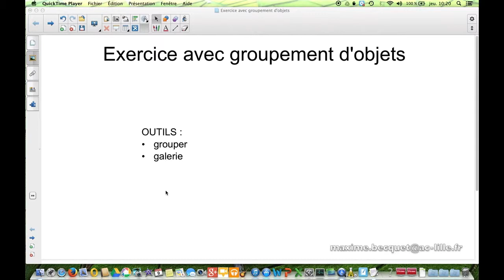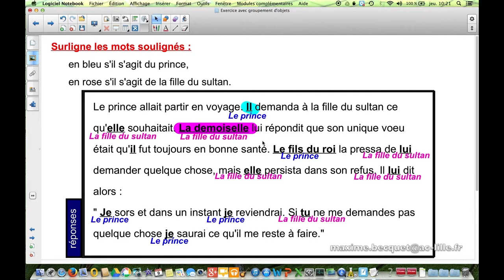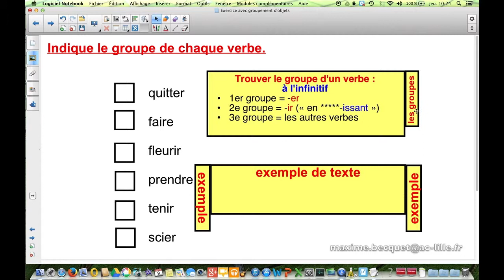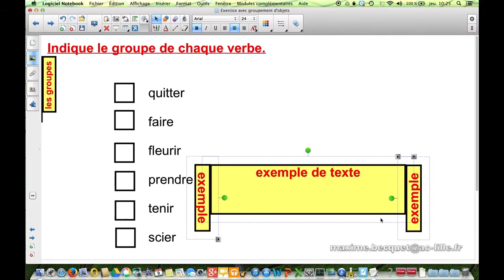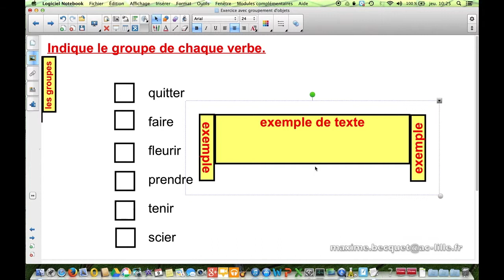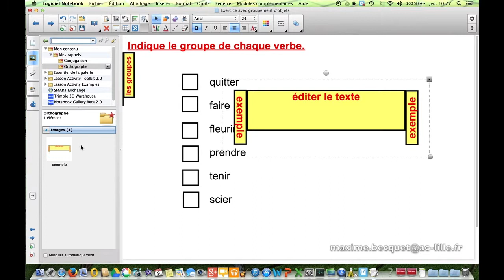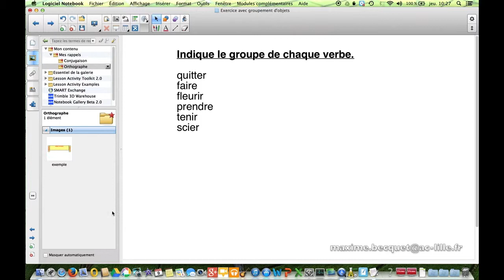8- Groupement d'objets